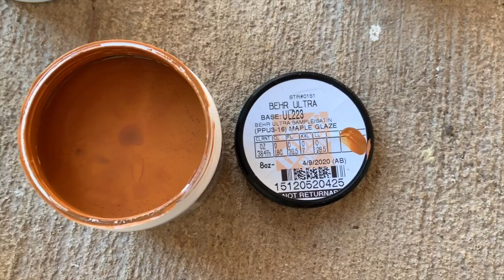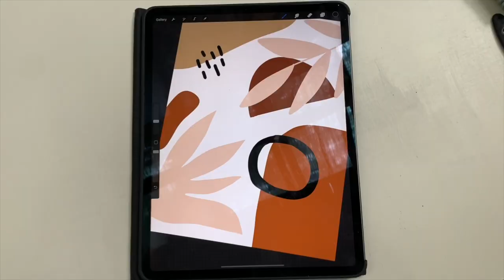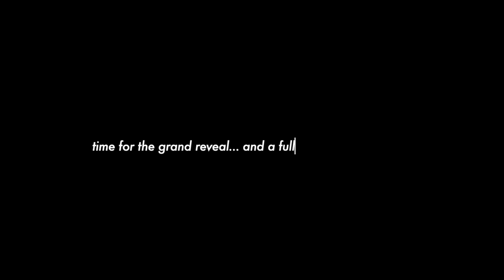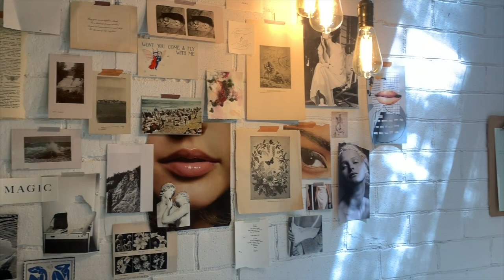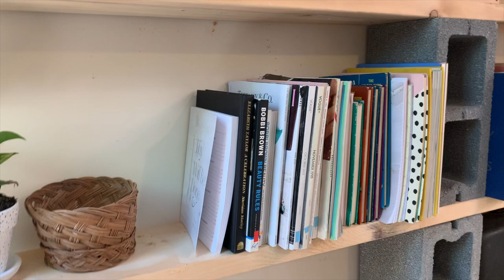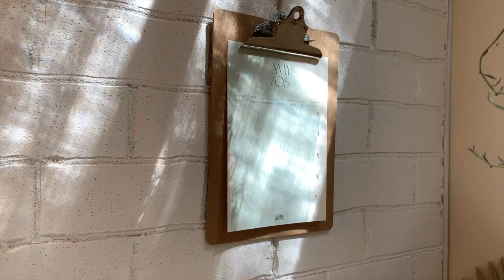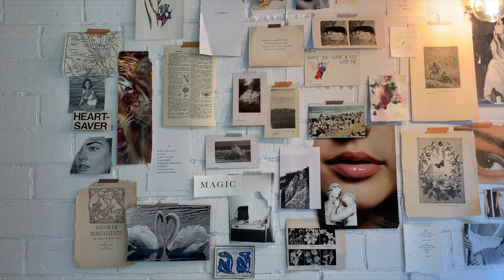PAINTING A MURAL ON MY WALL AND FULL STUDIO TOUR!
I hope you guys like this video and my completed studio! It was a long time coming and I’m so glad that its finally fully functioning. In case you were wondering, we ran power out to the studio (formerly a shed) and I have 3 outlets, an AC unit, and I will have an overhead ceiling light eventually haha. It cost us $800 to run power to the shed.

Watch my Shed to Art Studio Transformation Video (its really bad quality it was my first video :’))

Journaling insta: @journalbean
Personal insta: @softlypng
Design insta: @thehoneydesignco

Song 1 is Darling by DJ Quads

Song 2 is chill type beat “branch” by LuKremBo

Song 3 is I Found Me by Lakey Inspired